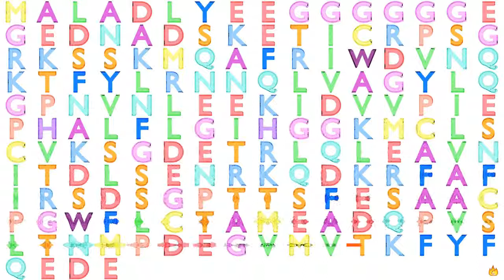Gene Music using Protein Sequence of IL1RN "INTERLEUKIN 1 RECEPTOR ANTAGONIST"